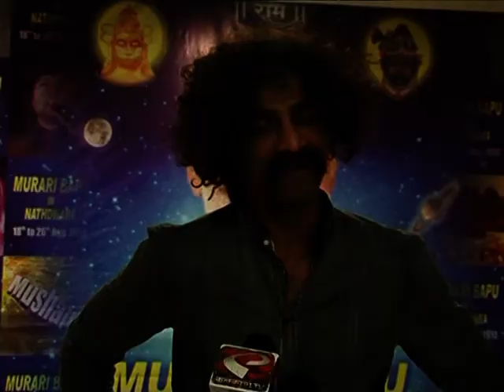Bindaas Bollywood - Kailash Kher Speaks About Murari Bapu In Nathdwara Festival - Latest Bollywood News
Kailash Kher speaks about Murari Bapu in Nathdwara Festival.